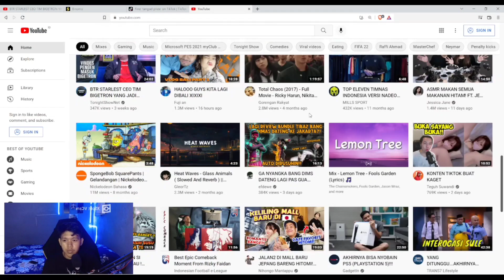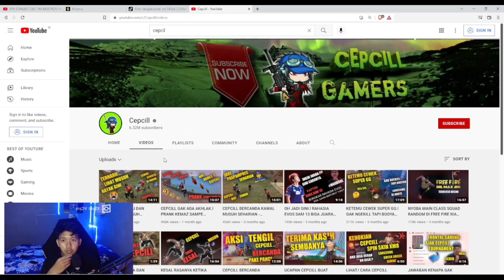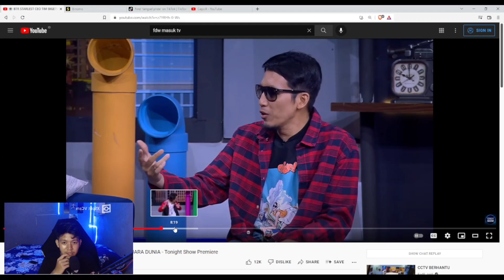FDW MASUK TV! AUTO PROMOSIKAN FF AGAR RAME KEMBALI